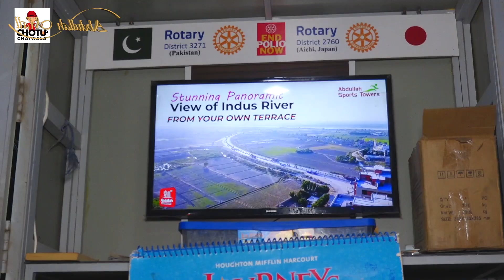Chotu Chai Wala @ Abdullah Mall Hyderabad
Chotu Chai Wala @ Abdullah Mall
Shopping Food Fun
Address: main Bypass Road Qasimabad Hyderabad